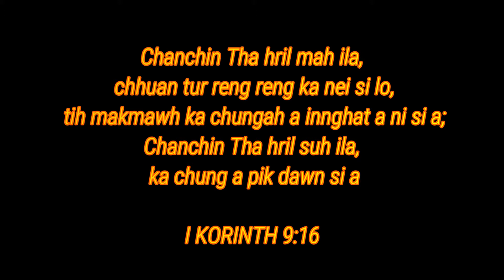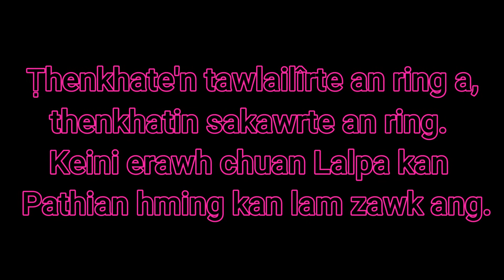JUNIOR ZIRLAI 12 NA (SALVATION ARMY INDIA RAMAH)